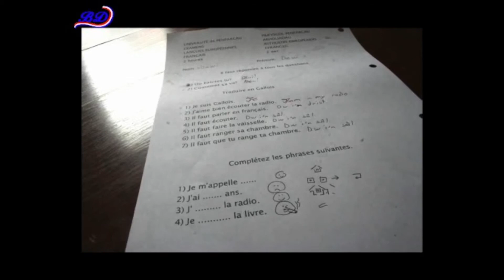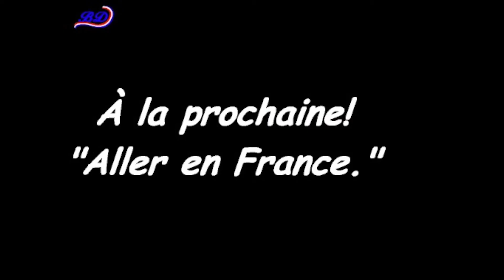Bonjour Dewi episode 1 "Il faut"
"Comment tu t'appelles?"
 Beth?
"Bonjour Beth. "

- Il faut apprendre le français.

Mae Dewi ddim yn siared ffrangeg.